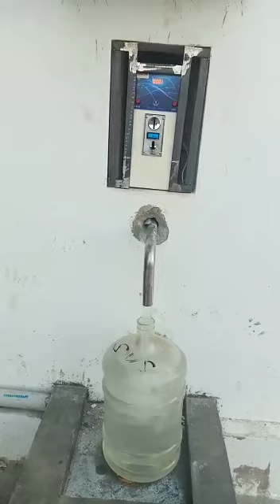fully automatic RO plant, drinking water plant, commercial water plant, RO plant 9880835358